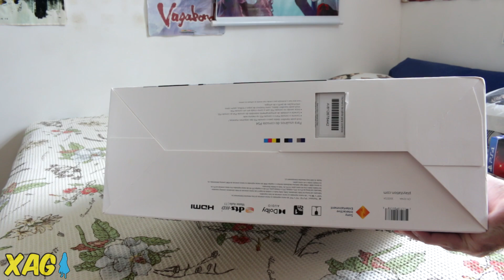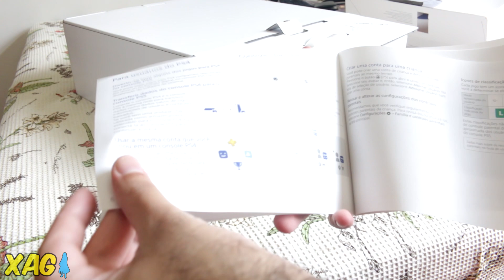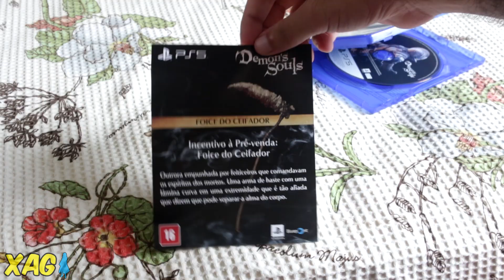"Descaixando" o Playstation 5 e Demon's Souls - Unboxing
Unboxing  do PS5 (Playstation 5) em versão de leitor de disco brasileiro vendido de forma oficial no país. Diferente da versão digital, esta possui driver para mídias físicas e retrocompatibilidade em disco com o PS4. Além disso, também abro o game Demon's Souls, o qual é um dos títulos de lançamento do novo console da Sony.

Xbox Live: GamerXJPSDC
PSN: GamerXJPSDC
Steam: XAnimeGamer